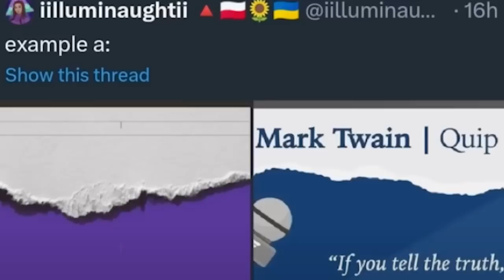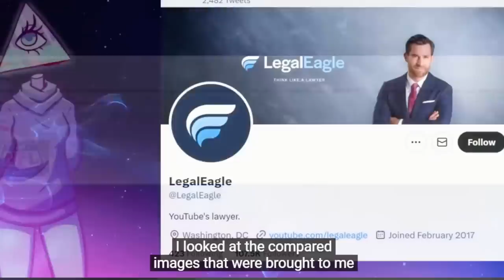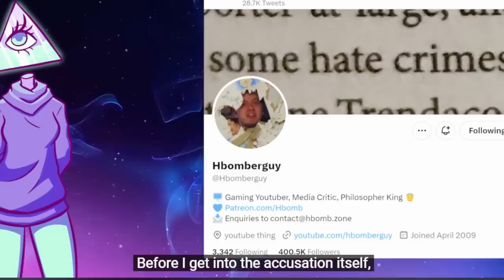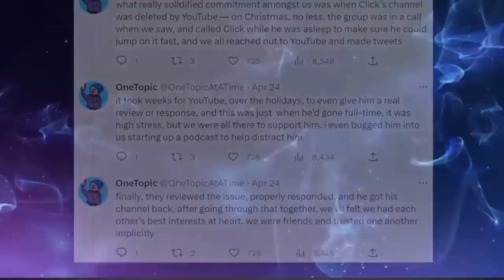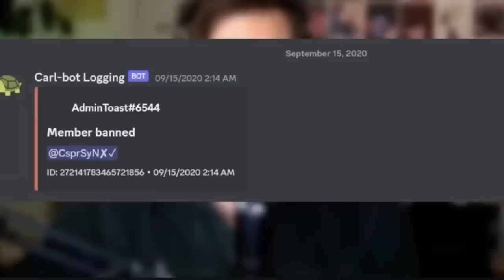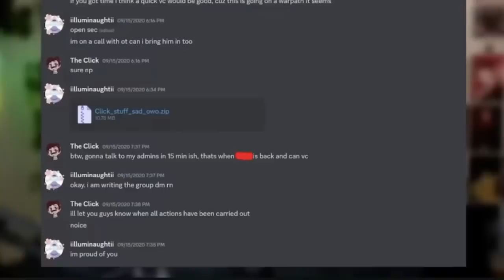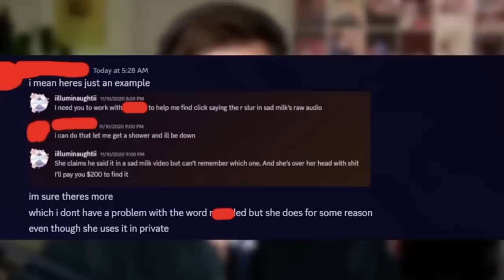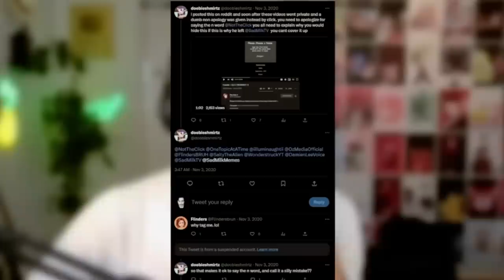The Biggest Liar YouTube Has Ever Seen | iilluminaughtii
iilluminaughtii Is Bad

Follow These or I Will Cry